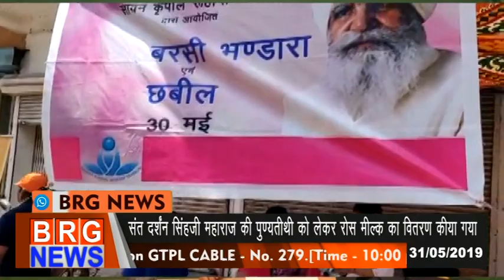संत दर्शन सिहजी महाराज की पुण्य तिथि को लेकर रोज मिल्क का वितरण किया गया 31/05/2019 BRG NEWS